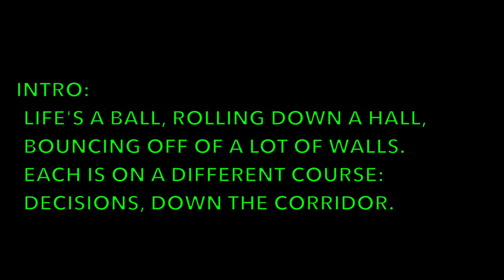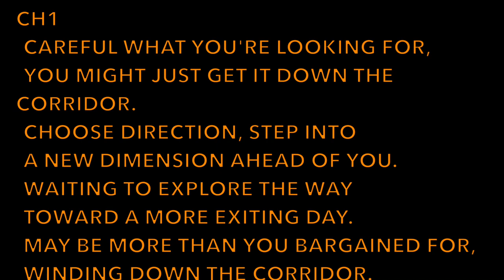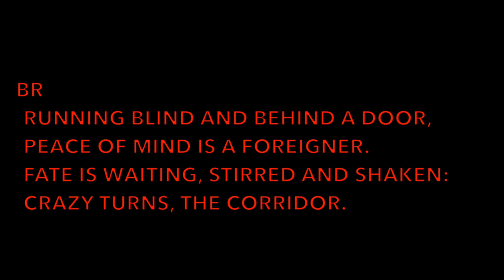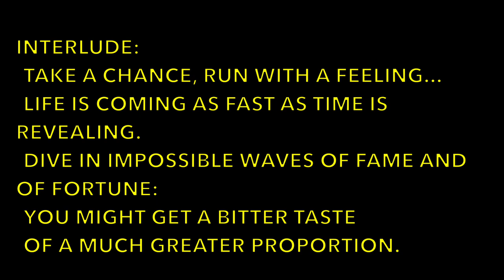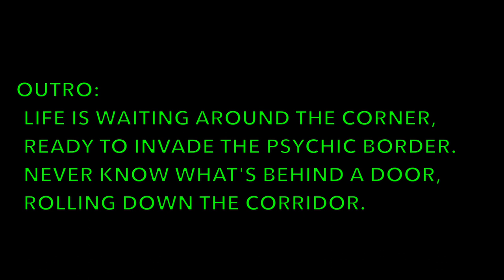Corridor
Composition, Instruments, Guitars, Mix/Master - Massimo De Agostini
Lyrics, Vocals - John Heavern
Cover Pic - Pexels photo-2767540